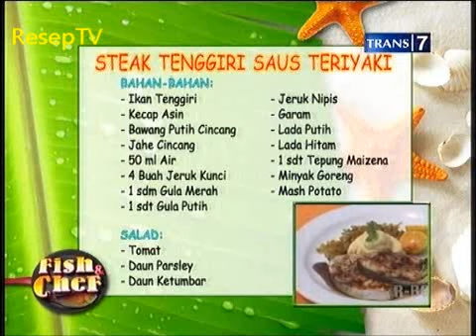Resep Masakan Steak Tenggiri Saus Teriyaki ala Chef Winnie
Bahan:
ikan tenggiri
kecap asin
bawang putih cincang
jahe cincang
50 ml air
4 buah jeruk kunci
1 sdm gula merah
1 sdt gula putih
jeruk nipis
garam
lada putih
lada hitam